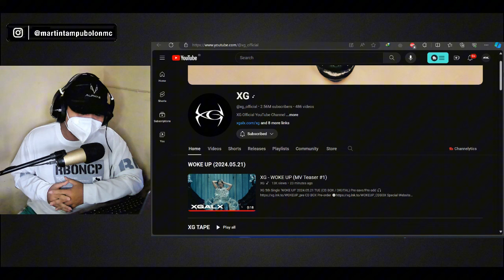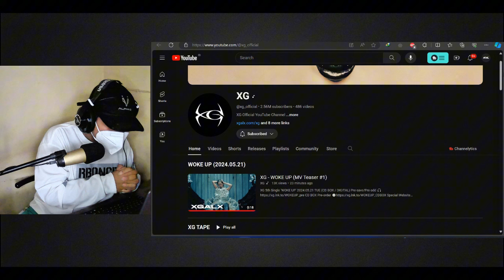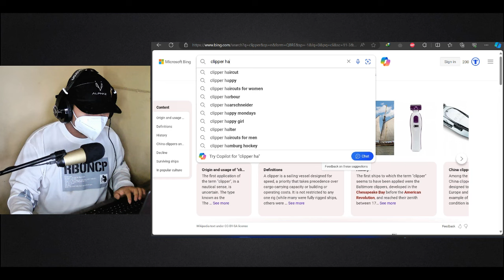OH MY GOD, COCONA!!! 😱❤️‍🔥 XG - WOKE UP (MV Teaser #1) | REACTION!!!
We are connected by へその緒！ℍ𝔼𝕊𝕆ℕ𝕆𝕆~!

👤 ABOUT ME:
I’m a huge fan of XG (Xtraordinary Girls), a hip-hop/R&B global girl group from Japan. I liked them before their debut, around the end of January 2022. And I’m an ALPHAZ now. In this channel, I share information, give an update, making reaction, making XG edits, make a XGʼs song remixx, and more others all about XG. If you have opinions, suggestions, or so on, you can comment on my videos or my post on the community tab, okay? Thank you for visiting here! Love you, all!

You may use any of these materials or contents, but please provide the source on my behalf. However, sometimes some contents is not owned by me.